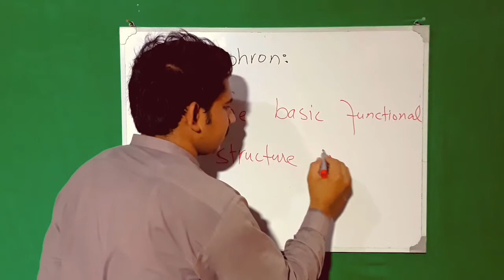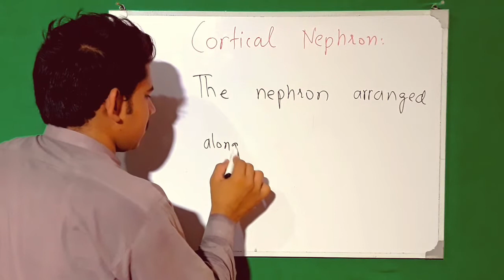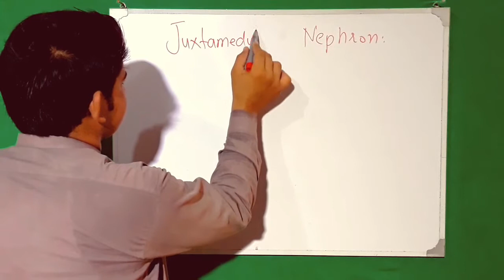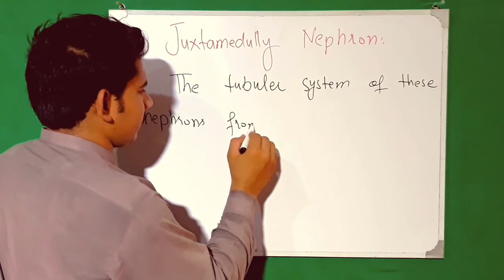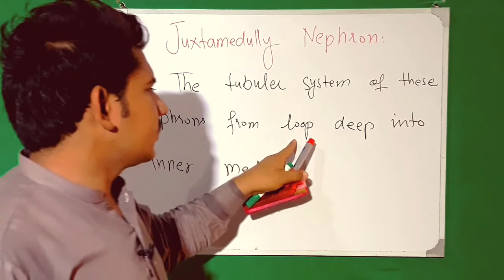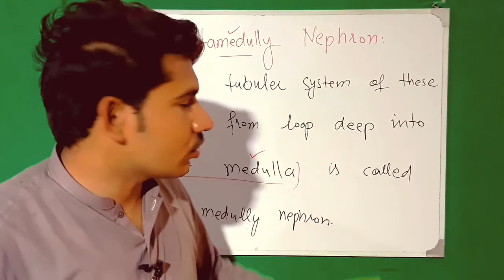2nd Year Biology | Biology Facts